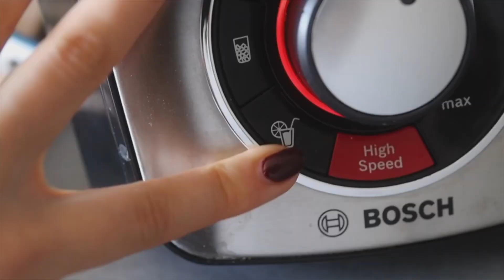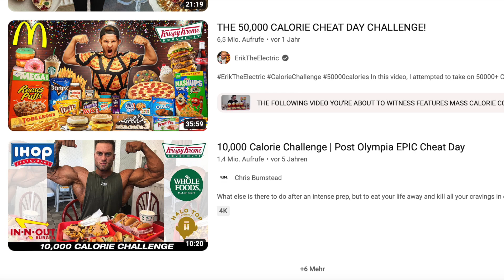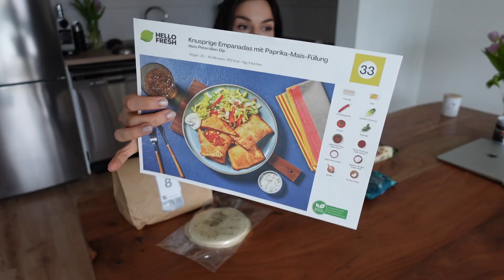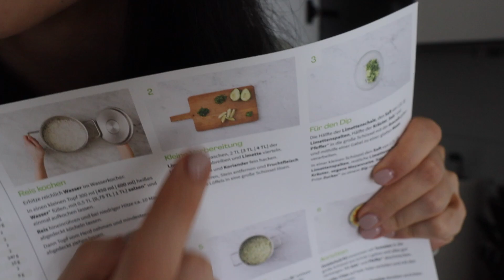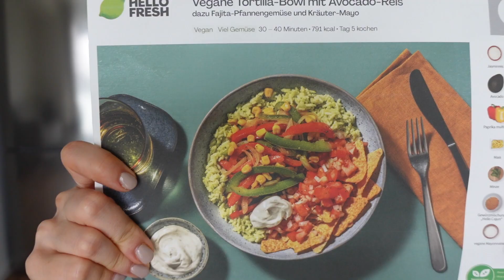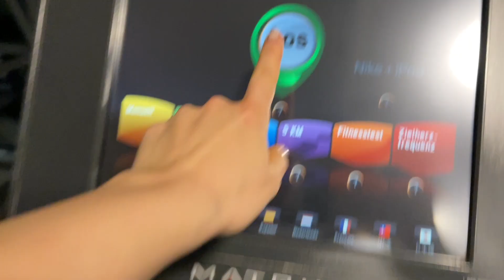In 5 Schritten zum „Gym Girl“ (Ultimative Fitness Tipps)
In 5 Schritten zum „Gym Girl“ mit einfachen Fitness Tipps & Hacks. Box gibtʼs obendrauf dazu!